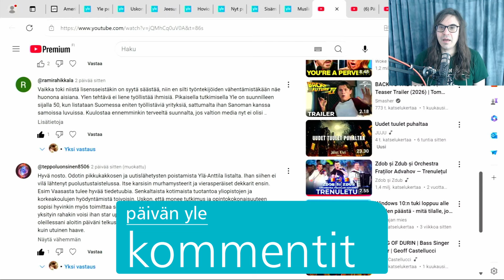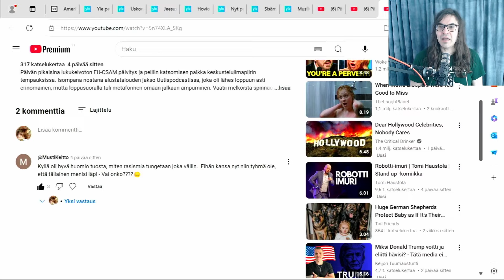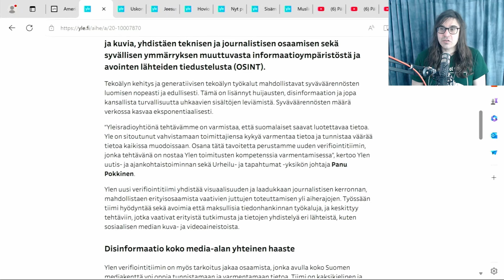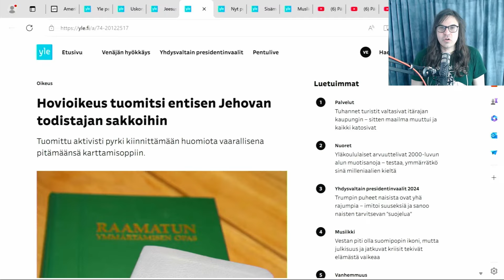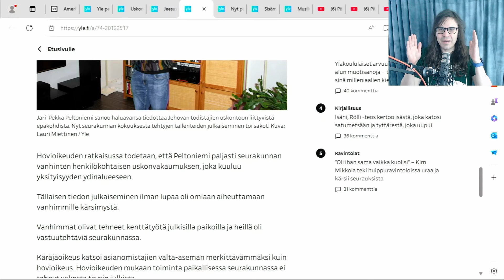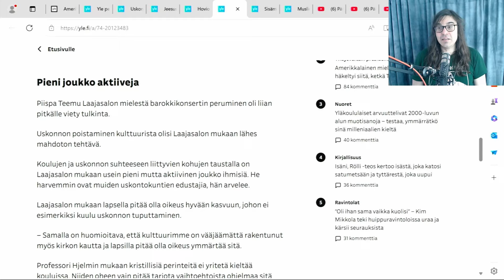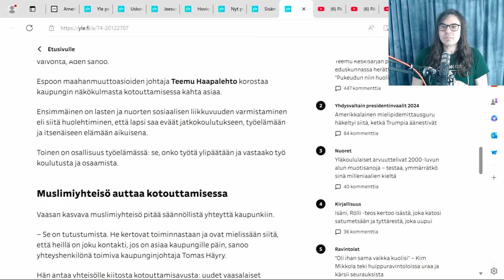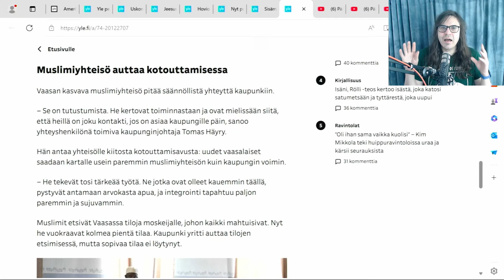Päivän ylen viikkokatsaus: Toimittaja, faktantarkista myös itsesi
Viikokatsauksessa mietelause liittyen USA-fiilistelyihin ja nostoina faktantarkastus sekä uskonto. Mietelauseena ehdotan, että hihasta napattujen, liukuhihnalla tuotettujen USA-pika-analyysien aika voisi olla ohi ja kenties seuraavaksi voisi keskittyä laatuun määrän sijaan. Ensimmäisenä nostona pohdin, onko Ylen uusi faktantarkistustiimi mahdollisuus ja apu, vai uhka mediakentän monimuotoisuudelle. Toisena nostona käyn läpi viikon uskontouutisointia ja palaan faktantarkastukseen. En tiedä, auttavatko muslimiseurakuntien toimet tai arabiankieliset kotoutukseen vai ei, koska väitteet esitetään ilman tarkastusta. Haluan kehua tai kritisoida perustellusti, en takapuolituntumalla. Toimittajat, faktantarkistakaa itsenne.

0:00 Alkusanat
0:22 Viikon mietelause
1:32 Viikon kommentit
3:21 Viikon nosto: Faktantarkastajat
5:11 Viikon nosto: Uskonto